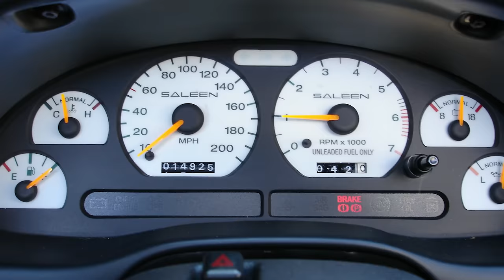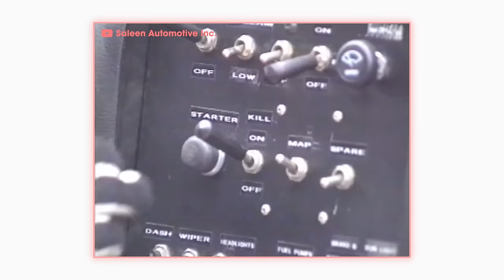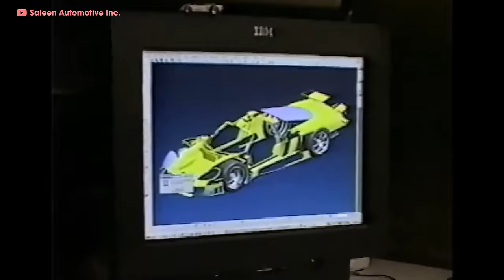SALEEN - Everything You Need to Know | Up to Speed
Install Raid for Free ✅ IOS ✅ ANDROID Start with 50K silver and join the Special Launch Tournament for a chance to win prizes!

Saleen has been a staple in the tuning world since the ‘80s, and has helped so many Mustangs reach their final form. They’re currently working on a car for the GT4 racing world, and have gone through a ton to get here! Join James as he dives into the history of Saleen!